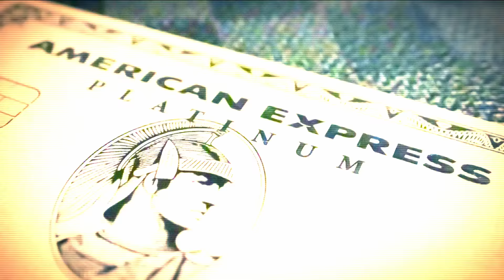American Express: UnAmerican Express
American Express should serve its customers, not woke politicians.